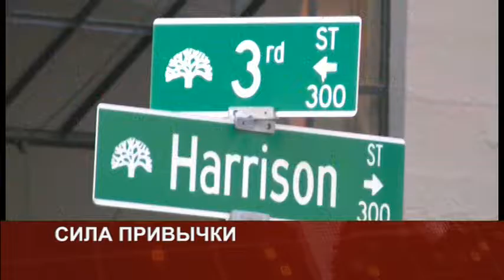PULS JUL 27 PART 1